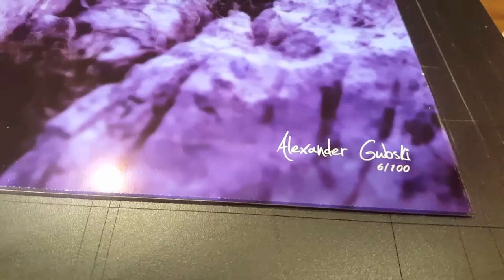Stargazer landscape photograph by Alexander Gubski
Finished piece flyover